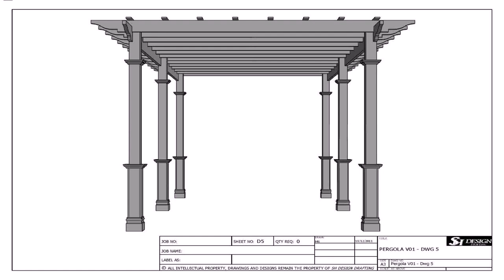Outdoor Patio Cover Plans - DaddyGif.com (see description)